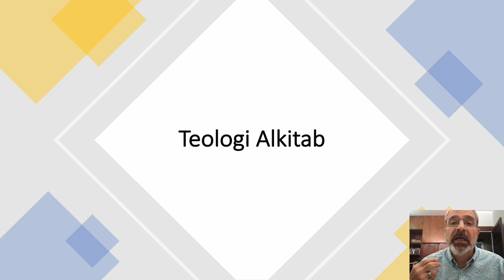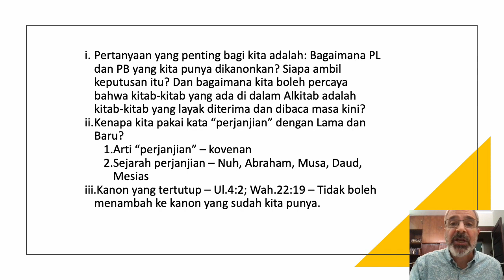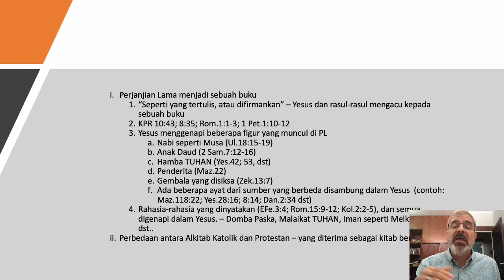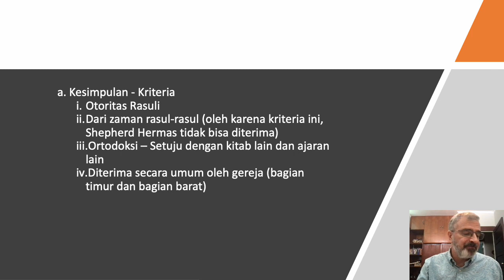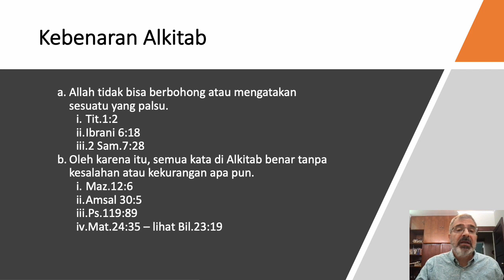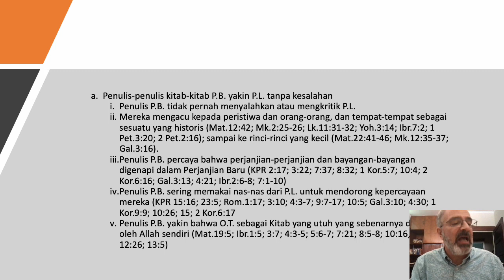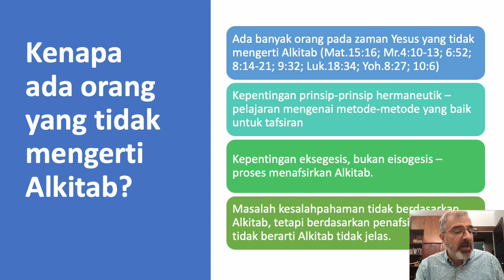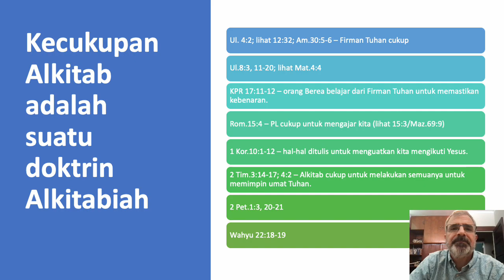Teologi Alkitab - seri teologi sistematik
Teologi Alkitab
Ineransi
Otortias Alkitab
Kejelasan Alkitab
Kecukupan Alkitab
Andy Brake